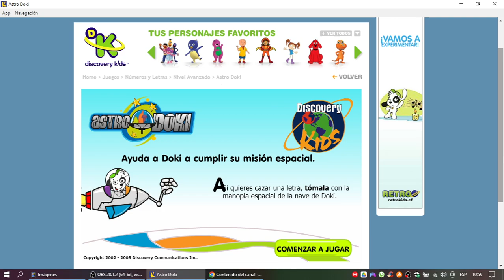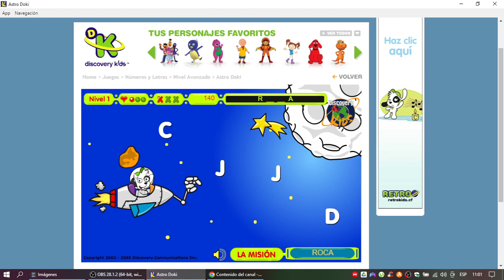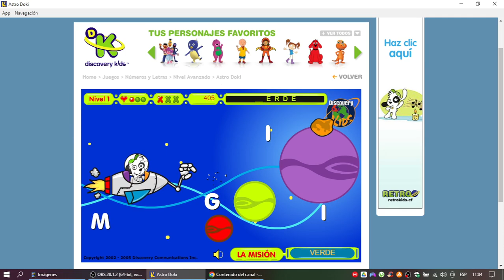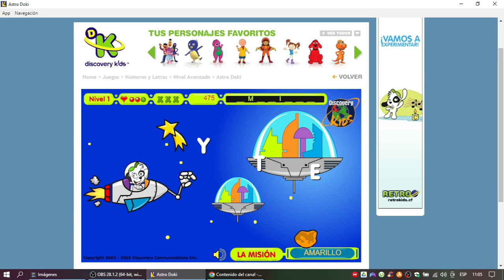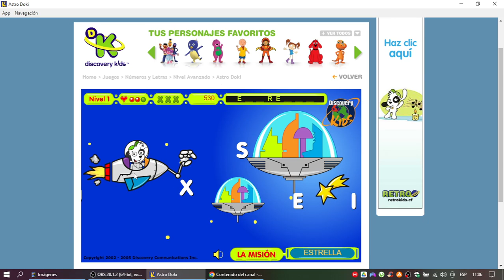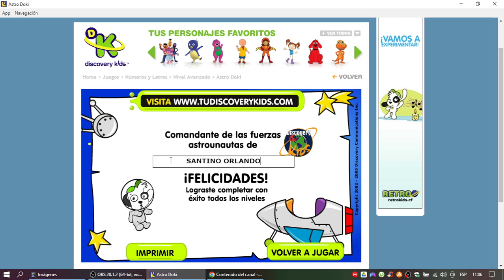Discovery Kids Juegos: Astro Doki